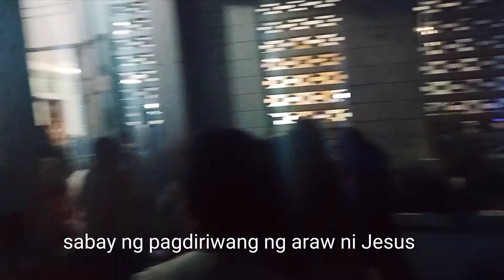Panalangin nang Nagdaang Pasko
a prayer of hope for the next Christmas season...